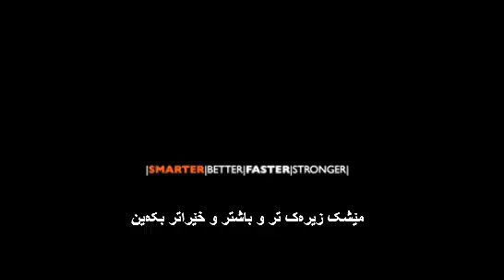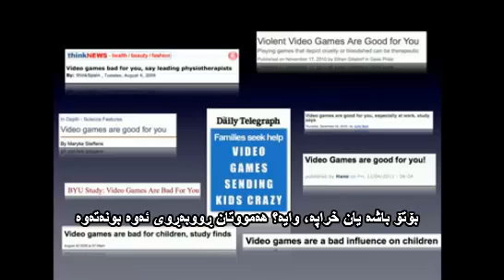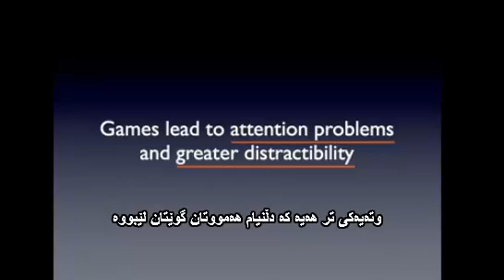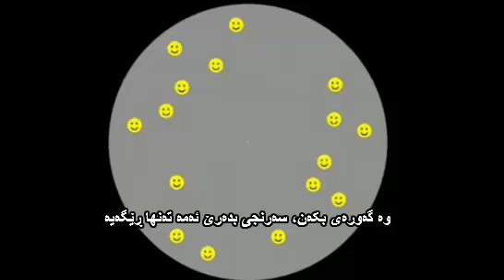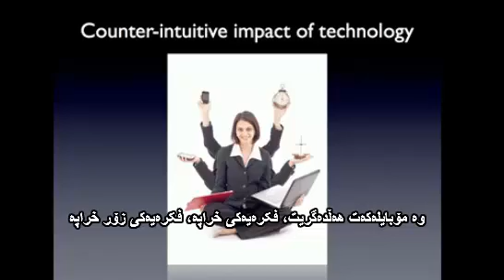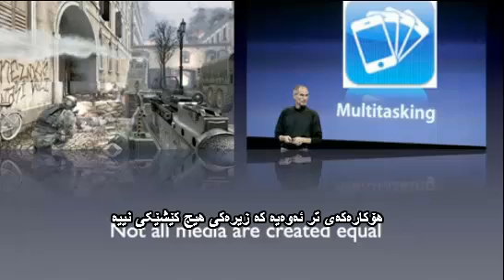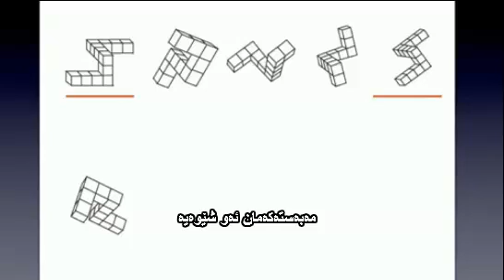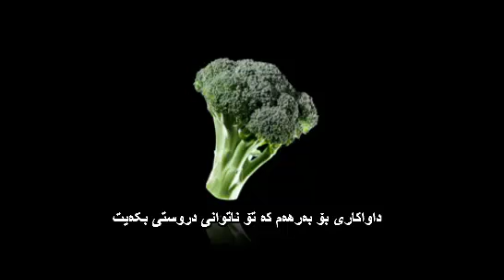دافن باڤێلیەر: چۆن مێشکت بەرەپێش دەبەیت لەگەل یاریە ڤیدیۆییەکاندا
چۆن یارییە ڤیدیۆییە خێراکان کاریگەری دەبێت لەسەر مێشک؟ هەنگاوەکانی ناو تاقیگە دەبینن لەگەڵ لێکۆڵەرەوەی توانای مێشک (دافن باڤێلیەر) وە گوێتان لە هەواڵە سەرسوڕهێنەرەکان دەبێت دەربارەی چۆنێتی یاریە ڤیدۆییەکان، تەنانەت تەقەکردن لەناو یاریە ڤیدیۆیەکاندا، یارمەتی ئێمە دەدات بۆ فێربون و ورد بوونەوە و هەروەها ئەنجامدانی زیاتر لە یەک کار لە یەک کاتدا